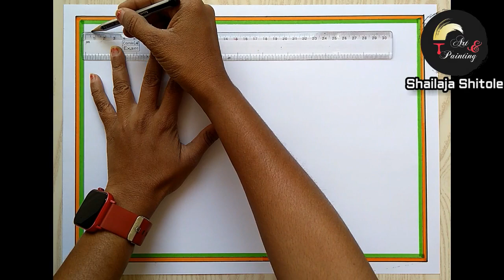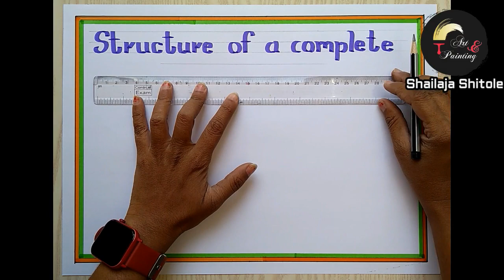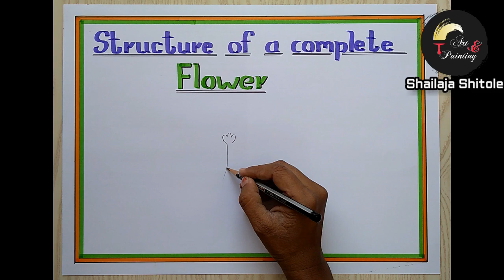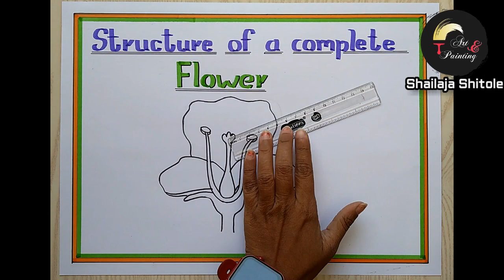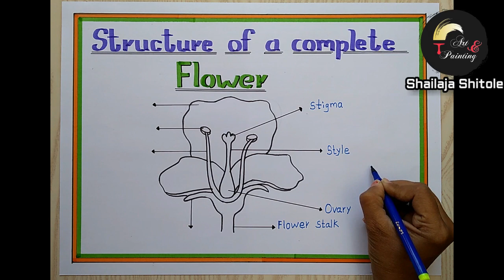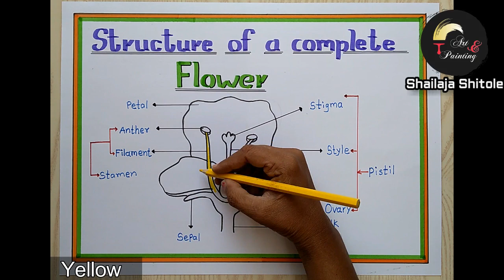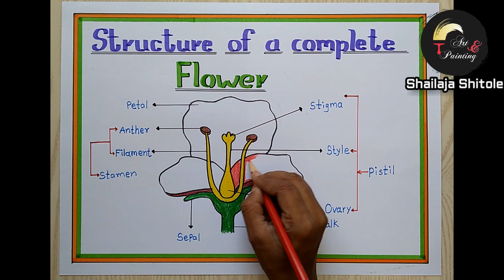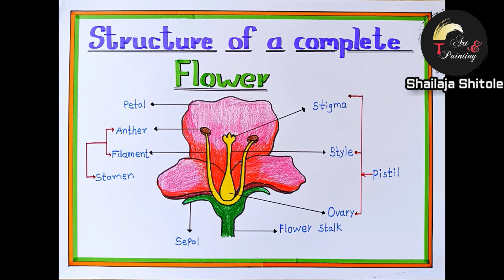HOW TO DRAW LONGITUDINAL SECTION OF FLOWER STEP BY STEP/EASY PARTS OF FLOWER DIAGRAM/PARTS OF FLOWER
How to draw a longitudinal section of a flower step by step,
Labeled Longitudinal Section Of Flower,
Easy and Simple Parts of Flower Diagram CBSE,
How to labelling a flower,
Parts of flower,
Structure of a complete flower drawing,
Easy parts of a flower drawing,
Drawing of Parts of a Flower labeled science diagram drawing,